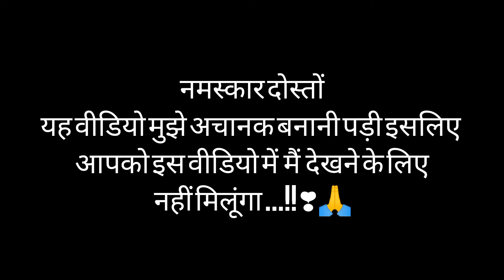गांव की ताई जी के साथ वार्तालाभ || ताई जी ने तो सभी की पोल ही खोल दी ||😂 @shriyanshu_kimothi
hit likes.

lots of  ❤️